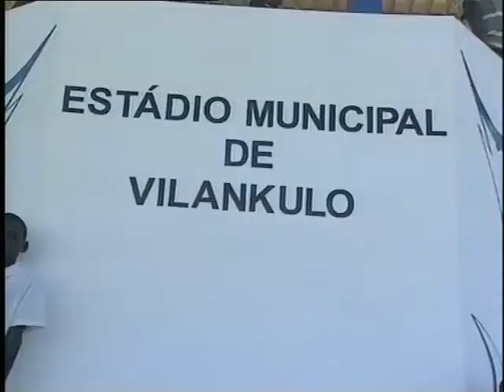Vilankulo FC 1 - Ferroviario Pemba 0 - 2012